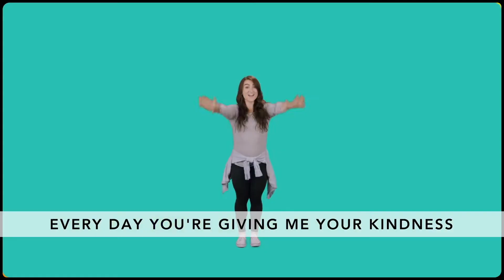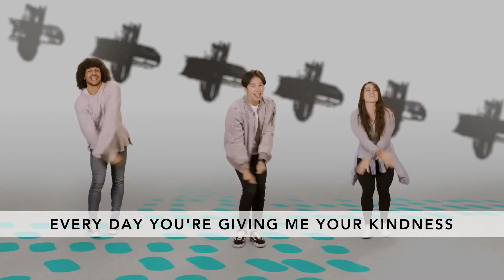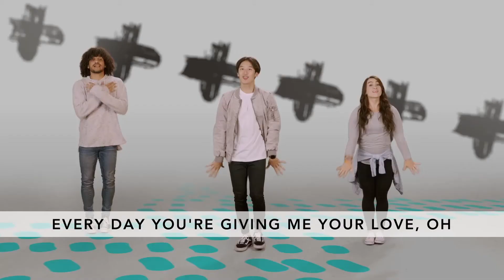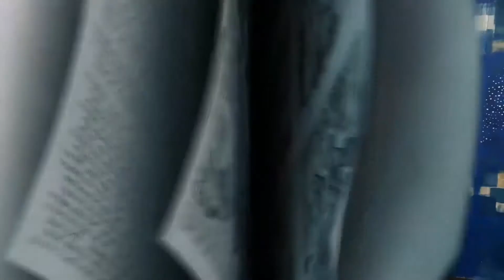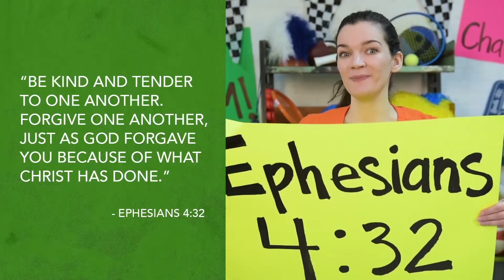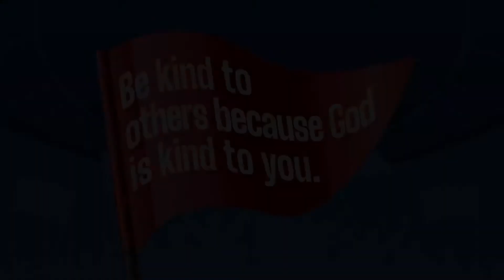Be kind to others because God is kind to you.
JAR Experience | Feb 7, 2021